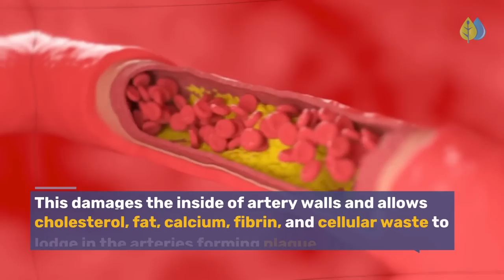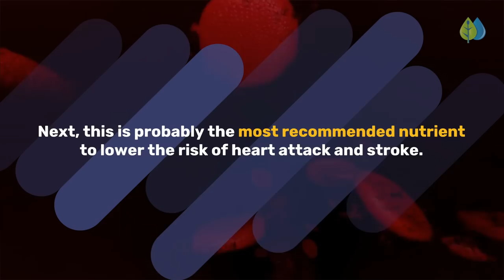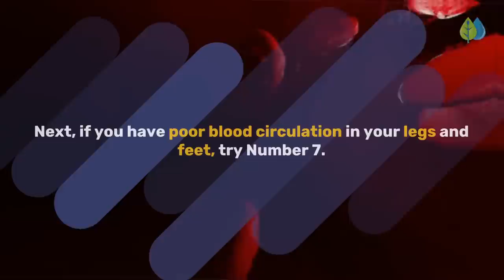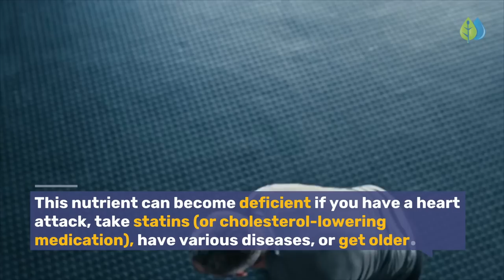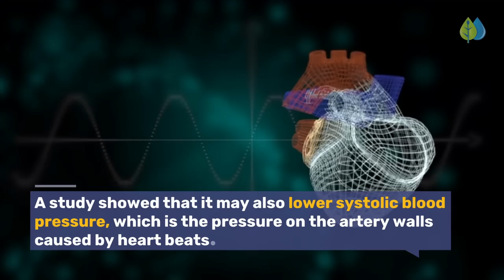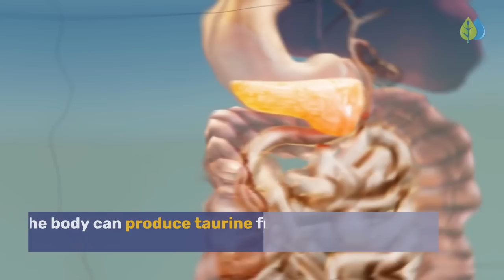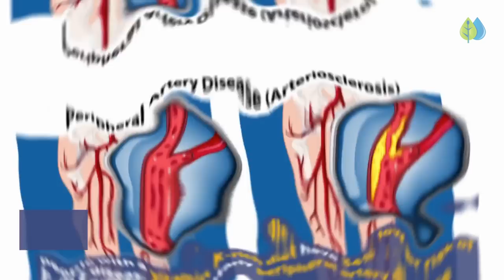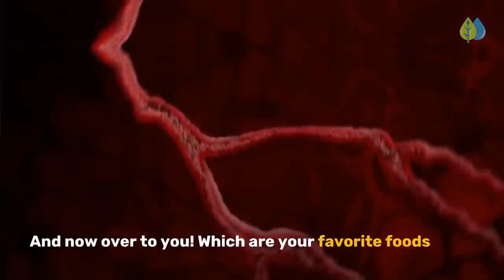10 BEST Foods to Clean Out Your Arteries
Discover the foods to clean out your arteries naturally & prevent heart attack & stroke. 🔥 Erase artery plaque & lower blood pressure

7 foods that unclog arteries naturally ⏩ (one juice to drink daily)

5 symptoms of liver problems your legs reveal ⏩ (detox and cleanse)

Cardiovascular disease, which includes heart attack, stroke, and peripheral artery disease, is the leading cause of death globally, but it’s largely preventable.

So, what causes cardiovascular disease? One major underlying mechanism is atherosclerosis, or plaque formation in the arteries.

In today’s video, we go over the top 10 nutrients in foods that clean your clogged arteries naturally, and prevent high blood pressure, heart disease and stroke. Always consult your Dr for any medical condition.

List of foods to clean blocked arteries are given for each heart protective nutrient.

Berberine in foods like Oregon grape, barberries, and goldenseal helps reduce insulin resistance - a major cause of heart failure and hypertension. Chronically high blood sugar levels increase your blood pressure. This damages the inside of walls of arteries and allows cholesterol, fat, calcium, fibrin, and cellular waste to lodge in the arteries forming plaque.

Omega-3s in foods like fatty fish can reduce inflammation and high blood pressure, and consequently plaque formation and the risk of atherosclerosis.

L-carnitine reduced oxidized LDL cholesterol levels in patients with type 2 diabetes.

Venotonics like horse chestnut are medicinals that improve the flow of blood from your legs to the heart.

Grape seed extract increases nitric oxide production, and has been shown to help lower blood pressure and improve delivery of oxygen to the heart, minimizing potential risks for heart disease.

Taking CoQ10 supplements can increase HDL cholesterol levels in your arteries.

Resveratrol in red grapes and berries lowers blood pressure by acting as an antioxidant, and improves insulin sensitivity and decreases fat stores, blood lipids, and inflammatory markers.

In patients with heart failure, short-term taurine supplementation improved cardiovascular function before and after exercise.

Lycopene in tomatoes reduces free radical damage, total and LDL cholesterol levels, and it may help to lower the risk of developing heart disease.

Add Vitamin K2 foods like cheese, sauerkraut and natto to your meal help reduce calcification and stiffness in your arteries.

Timestamps:
00:00 Intro - foods to eat to clear clogged arteries
00:34 Berberine.
01:39 Omega-3 Fatty Acids.
02:28 Carnitine.
03:23 Venotonics.
04:19 Grape Seed Extract.
04:43 CoQ10.
05:40 Resveratrol.
06:21 Taurine.
07:10 Lycopene.
07:42 Vitamin K1 and K2.

Which are your favorite foods to keep your arteries clean fast?